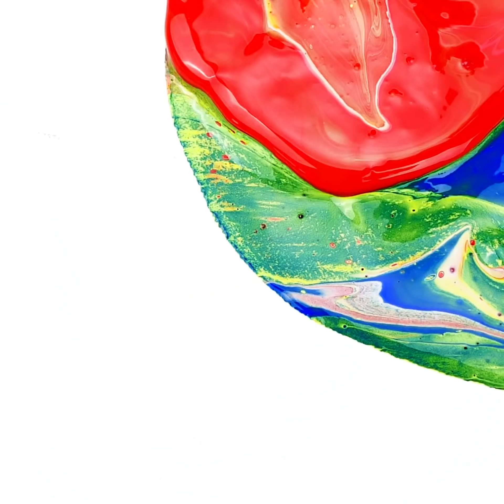28 KUNSTIDEEËN DIE JE HELEMAAL LEUK ZULT VINDEN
CREATIEVE KUNSTLESSEN VOOR DE BESTE STUKKEN

Vandaag laat ik je zien hoe je een betere artiest kunt worden en je vaardigheden kunt verbeteren met behulp van deze briljante ideeën. Ik zal je niet alleen helpen los te komen, maar met deze kunstexperimenten kun je kleurencombinaties beter begrijpen en hoe abstracte kunstwerken.
Met je voeten kun je een mooi schilderij maken. Voeg gewoon wat acrylverf toe in een emmer gevuld met verf, stap erin met je blote voet en begin dan te dansen op een groot stuk canvas. Laat het daarna drogen en voila.
Als je een beginnend artiest bent en je wilt realistisch leren tekenen, is het goed om eerst de basisvormen en kleuren van dingen te begrijpen. Dus ik laat je een paar eenvoudige doodle-ideeën en tutorial zien die je kunt proberen om je vaardigheden te verbeteren. Je kunt deze eenvoudige doodles ook gebruiken in je planner of je bullet journal als decoraties. Om ze een vorm te geven, kun je je hand gebruiken.
Kijk tot het einde om te zien hoe u verf gebruikt en geweldige decoraties voor uw huis maakt.

Tijdstempels:
0:07 - Geweldig dansend schilderij
0:53 - Handkrabbelideeën
2:51 - Hoe een gebroken plaat te repareren
4:09 - Artistieke banaan
8:15 - Geweldig interieur
9:19 - Vloeiende kunst-tutorial